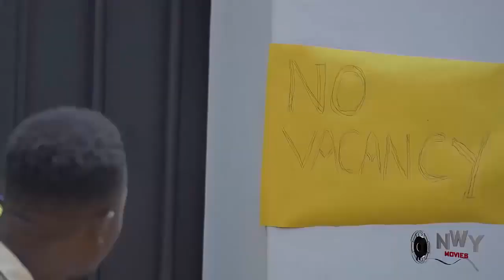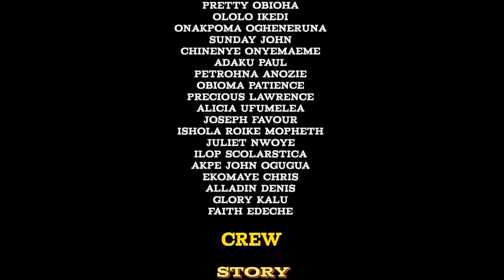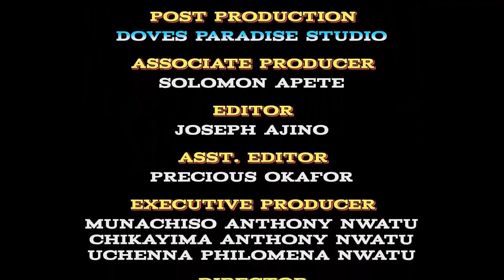The Prince Paid D Humble Village Girl He Met Teaching To Act As His Fiancé Only 2 Fal In Luv Wit Her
MOVIE TITTLE:::
STARRING::: Destiny Etiko & Ken Erics
COMPANY'S NAME::: Philmond Production
YEAR::2022